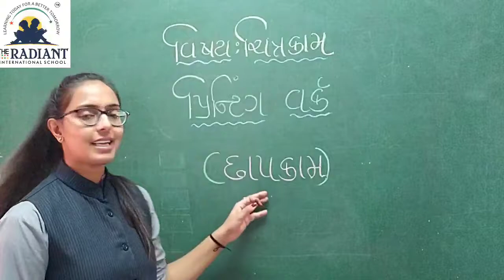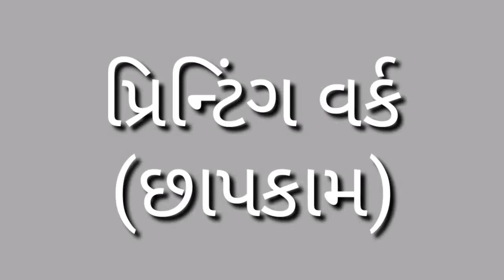GM STD 2 DRAWINGપ્રિન્ટિગવકૅ